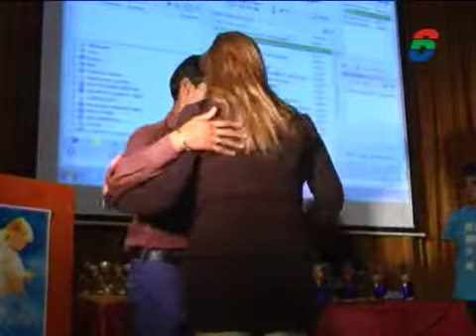TEATRO VILLA DEL ROSARIO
SU DIRECTOR LUIS LUDUEÑA ROCCO Y LEONARDO ESQUIVEL ACTOR DEL GRUPO, NOS COMENTAN COMO SE VIVIO LA 24º ENTREGA DE LOS PREMIOS NADIR. ADEMAS INVITAN AL CIERRE DE TEMPORADA TEATRAL PRESENTANDO POR ULTIMA VEZ: "DOÑA JOVITA, LA CURANDERA"